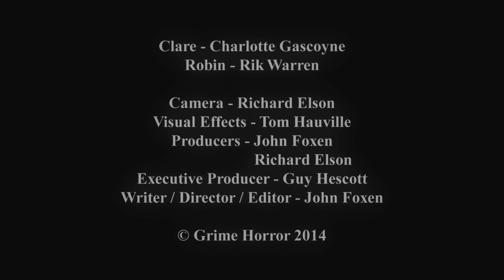Eye See You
Starring Rik Warren and Charlotte Gascoyne
Written, Directed and Edited by John Foxen
Produced by John Foxen and Richard Elson
Cinematography by Richard Elson